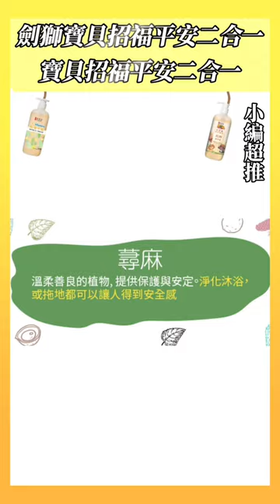寶貝招福平安二合一(泡泡浴露)400g｜古寶無患子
寶貝招福平安二合一
✔️pH5.5 不流淚配方
✔️用大自然植物的力量安撫寶包
✔️馬鬱蘭+快樂甜橙~溫暖平靜
✔️鼠尾草+艾草+抹草~壞磁場不靠近
✔️無患子+胺基酸+不流淚+甜菜鹼~溫柔泡泡
✔️蕁麻萃取~強化寶寶肌膚的抵抗力

劍獅寶貝招福平安二合一
✔️pH5.5 不流淚配方
✔️全新添加三款平靜溫柔植物精油
✔️羅馬洋甘菊（歐白芷酸異丁酯，會舒壓放鬆）、巴拉圭苦橙葉（含薰香酯）、羅馬尼亞乳香
✔️用大自然植物的力量安撫寶寶，無患子+胺基酸+不流淚+甜菜鹼~溫柔泡泡
✔️1瓶$ 290 / 2瓶$ 470

古寶商品種類玲瑯滿目該如何挑選呢?
快來看看小編群的愛用推薦!!!
幫助您找到心儀適合自己的產品喔~